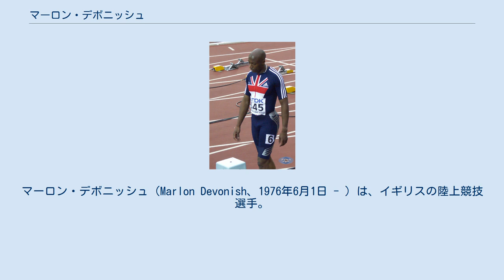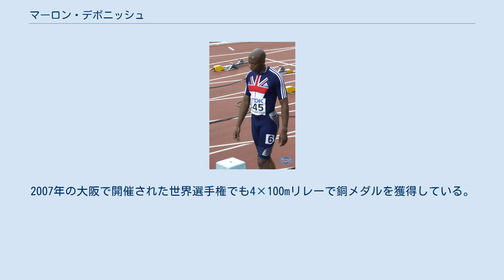マーロン・デボニッシュ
マーロン・デボニッシュ（Marlon Devonish、1976年6月1日 - ）は、イギリスの陸上競技選手。
アテネオリンピックの金メダリストである。
コヴェントリー出身。
 デボニッシュは、1995年のヨーロッパジュニア選手権の200mで優勝。
最初のメジャーな大会での優勝を果たした。
3年後の1998年には、マレーシアのクアラルンプールで開催されたコモンウェルスゲームズの4×100mリレーにイングランド代表として出場し、優勝を果たす。
さらに、翌年のスペインのセビリヤで開催された世界選手権でもイギリス代表として4×100mリレーに出場し、銀メダルを獲得した。
2000年には初めてのオリンピックとなるシドニーオリンピックの英国代表となり、200mと4×100mリレーに出場したが、200mは2次予選で敗退。
4×100mリレーも予選で失格となった。
 2002年のマンチェスターで開催されたコモンウェルスゲームズでは、200mで銀メダル。
さらに4×100mリレーでは前大会に引き続き2連覇を達成した。
この直後にミュンヘンで行われたヨーロッパ選手権にも出場し、200mで銅メダルを獲得。
さらに4×100mリレーでは38秒19でウクライナ以下を押さえ優勝。
しかし、2003年10月に、リレーメンバーであったドウェイン・チェンバースは、薬物の陽性反応が発覚したため出場停止処分を受けた。
チェンバースの記録は、2002年から遡及して取消の対象となったことから、2002年のヨーロッパ選手権の4×100mリレーについて、イギリスは失格となり、デボニッシュは金メダルを失った。
2003年のパリの世界選手権でもデボニッシュは4×100mリレーで銀メダルを獲得していたが、同様の理由でメダルが剥奪されている。
 デボニッシュは、2004年アテネオリンピックでも4×100mリレーのメンバーとして2大会連続のオリンピック出場を果たす。
そして、ジェイソン・ガードナー、ダレン・キャンベル、マーク・ルイス＝フランシスとともに、2位のアメリカを100分の1秒差という僅差で破り、金メダルを獲得した。
 2005年には、ヘルシンキで開催された世界選手権の4×100mリレーで銅メダル。
2006年にはスウェーデンのイェーテボリで開催されたヨーロッパ選手権で、4年前に引き続き200mで銅メダル。
4×100mリレーでは金メダルを獲得し、前回の借りを返した。
2007年の大阪で開催された世界選手権でも4×100mリレーで銅メダルを獲得している。